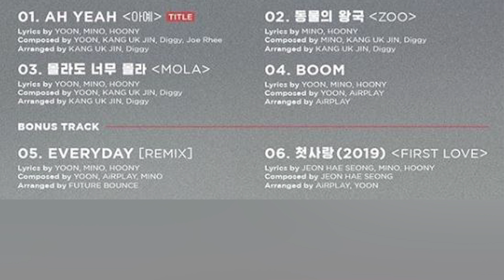WINNER Rilis Tracklist Album Comeback `WE` | ZOOM IN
Para fans WINNER saat ini bisa dibilang tengah berbahagia. Sebab grup tersebut telah dikonfirmasi akan segera melakukan comeback dalam waktu dekat. Dalam beberapa foto teaser terlihat para anggota Winner akan mengusung konsep pastel yang hangat. Mereka semua terlihat mengenakan kostum kasual dengan dominasi warna putih dan coklat muda yang makin menunjukkan kesan hangat. Tak hanya itu Winner juga telah mengungkapkan judul lagu utama mereka dalam album tersebut yakni “Ah Yeah”. Kali ini, Winner kembali mengejutkan penggemar dengan merilis tracklist untuk album terbaru mereka.